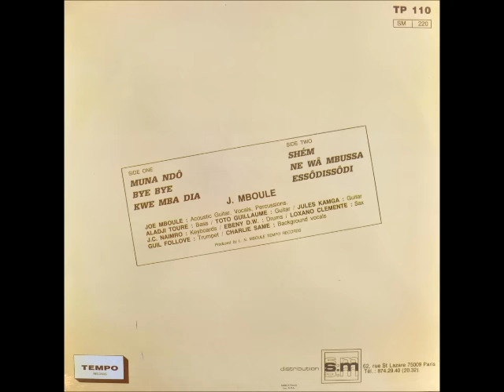Joe Mboule Ne Wâ Mbussa 1983 Cameroun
Album ''Muna Ndô'' Makossa Retro